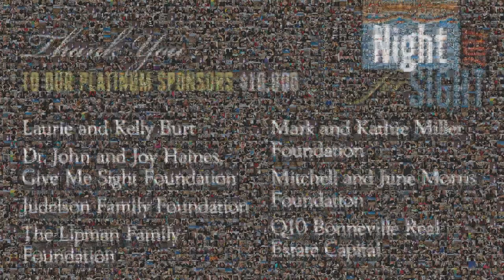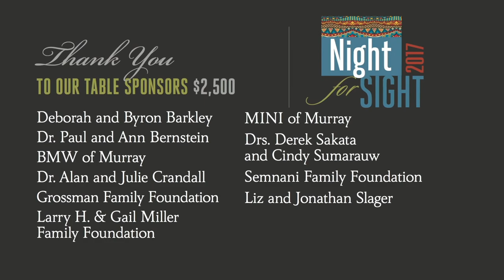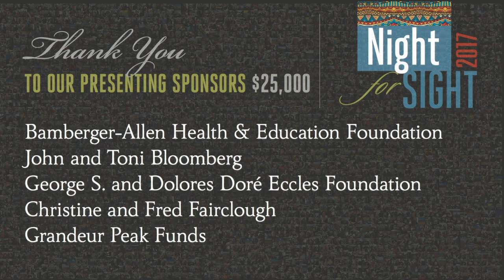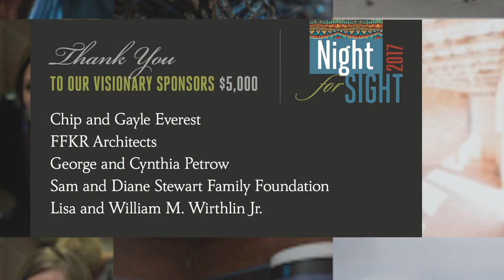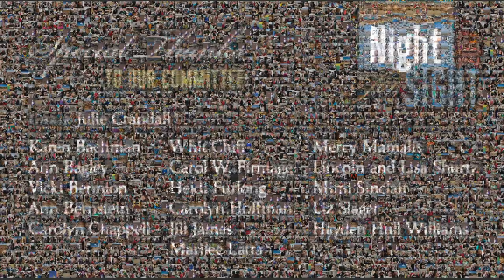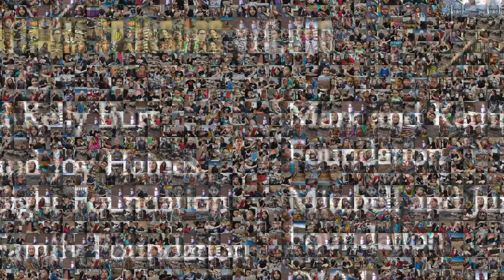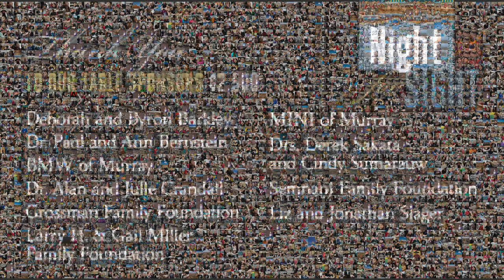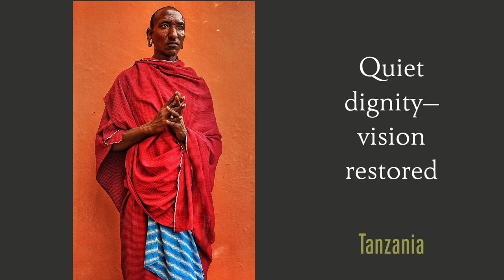John A. Moran Eye Center Outreach Photo Montage/Mosaic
Photo mosaics and close-ups of eyecare patients around the globe, each with a caption that describes the impact of sight-saving surgeries.